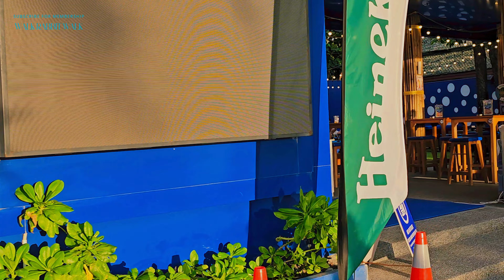[4K 🇹🇭] Phuket 2023 Kata Beach Why do they constantly do this on the beach 😳?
If you're interested in saving up for a trip to Phuket in the future, be sure to check out this video! In it, we'll take a look at the updated listings for Kata Beach and show you how you can save a lot of money by staying there in 2023!

Kata Beach is one of the most popular destinations on Phuket, and this video will show you why. From its perfect white sand beaches to its lively nightlife, this video is a great way to get a taste of what Phuket has to offer!